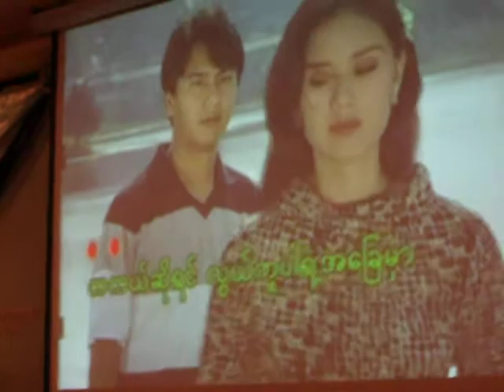85 batch Re-union IM(1) 26-12-2010 Dinner 9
85 batch Re-union IM(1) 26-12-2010 Dinner ေဒါက္တာေကာင္း၀င္း ႏုင္.ေဒါက္တာယုယုတင္၊ ဇနီးေမာင္ႏွံ သီဆိုေဖ်ာင္ေျဖစဥ္။ VDO by Dr Mg Thein.